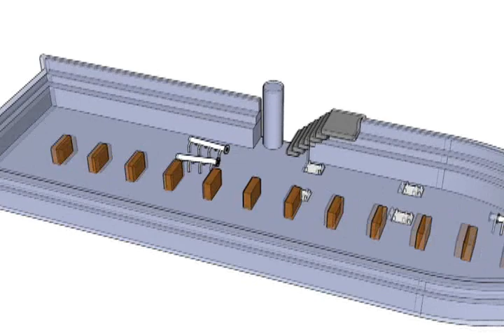BlueView Technologies Metrology Testing